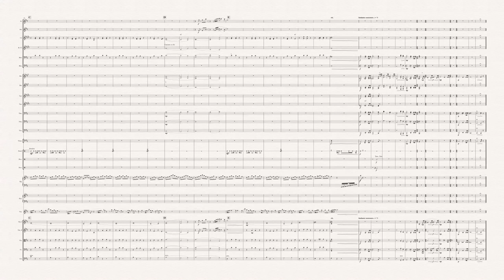The Lord of The Rings - The Shire - Howard Shore - (Full Orchestra)